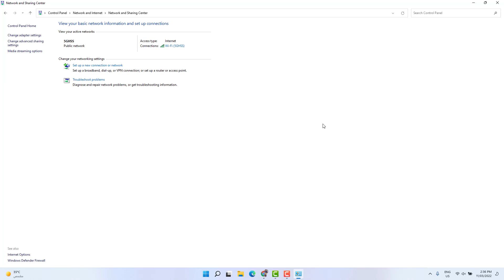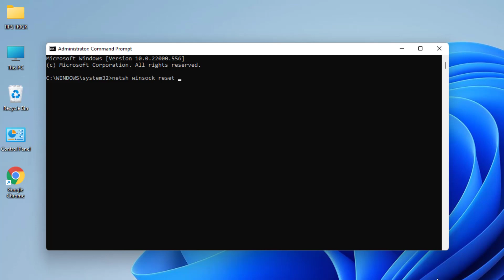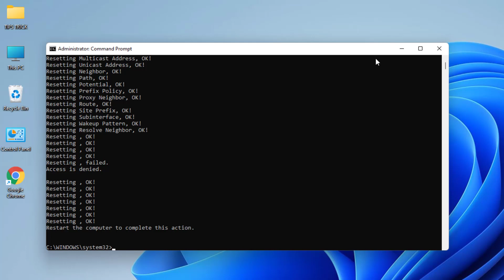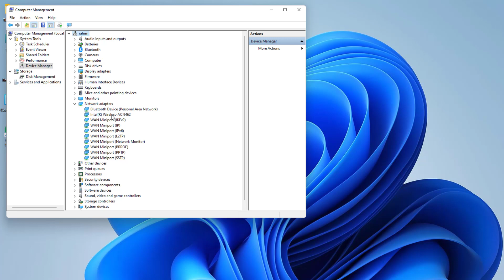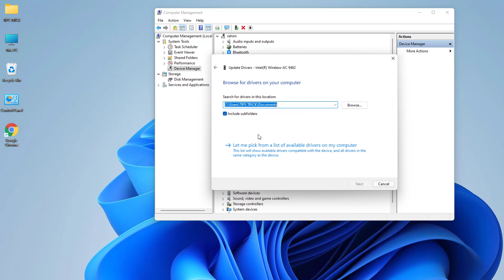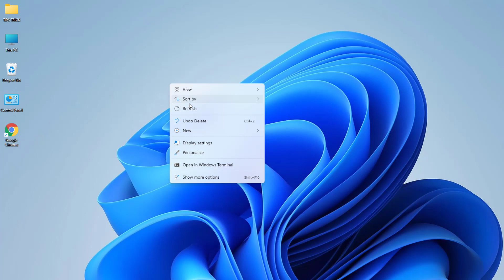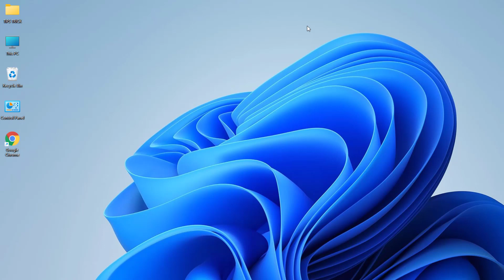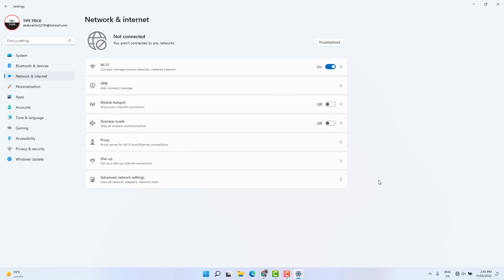Connected But No Internet Access | Unidentified Network - Windows 11 | ইন্টারনেট কাজ করছে না FIX !!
In this video I will show you how to fix or solve "No internet access But Connected" and Unidentified Network Problem on Laptop or Desktop.  If you are connected to the network but don't have internet access it usually means either you didn't get an IP address from the WiFi access point or router. It means that your machine is not configured correctly.